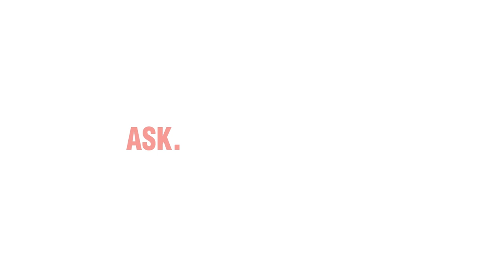Joint Memorial Ceremony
Palestinians and Israelis who mark the memory and bereavement in a joint memorial ceremony is one of the most explosive things in Israeli society. Deborah Gonen, who lost her son and resolutely opposes a joint ceremony, explains her position. On the other hand, the participants presented their position in favor of a joint ceremony. What do you think? The ceremony was held for the 14th time and was initiated by Combatants for Peace and the Israeli-Palestinian Bereaved Families Forum.